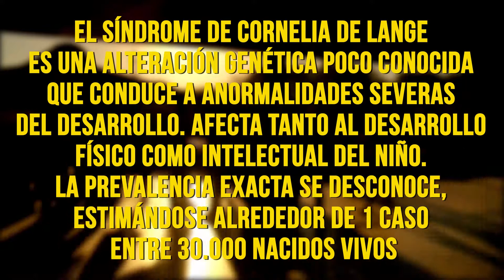BrunoEnLaCalle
Conocé esta encantadora historia de lucha!